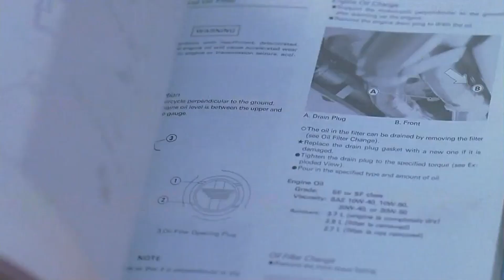Miłość w rytmie rap